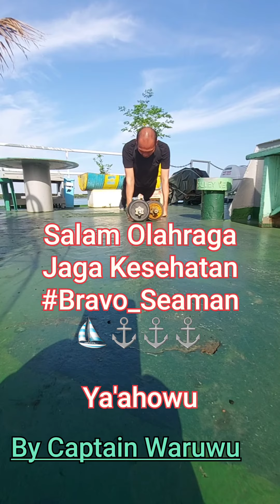Prevent covid19 with exercise / Olahraga ditengah Ombak Cegah Corona / Part 2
Makan enak belum tentu sehat
Olahraga Keluar keringat pasti sehat